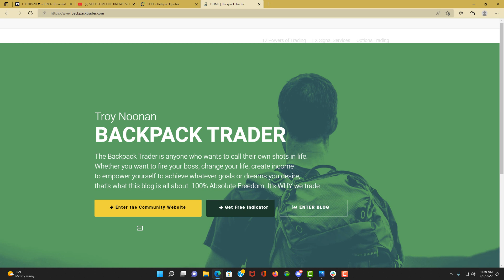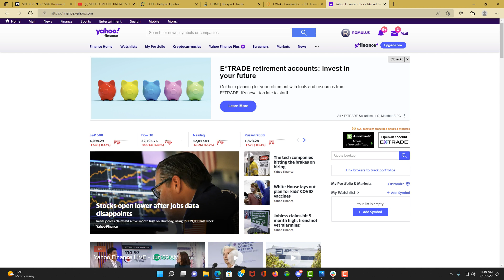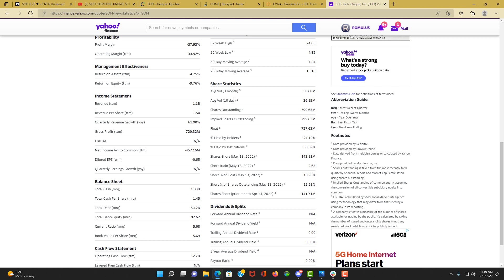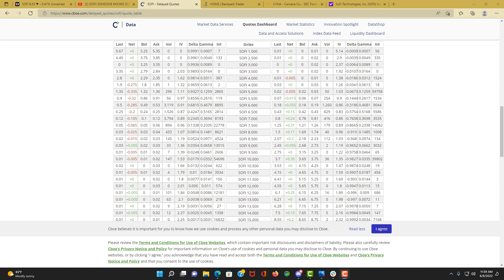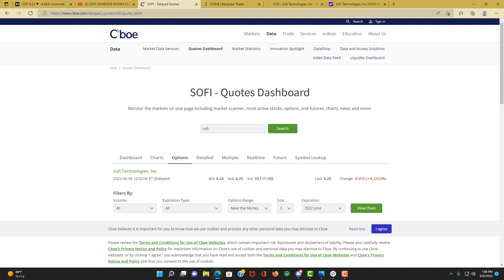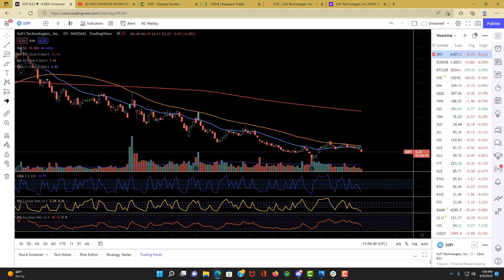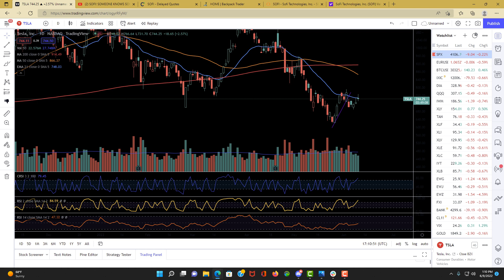SOFI IS AT IT AGAIN! HUGE INSIDER BUYING!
Who is buying SOFI at these low prices?